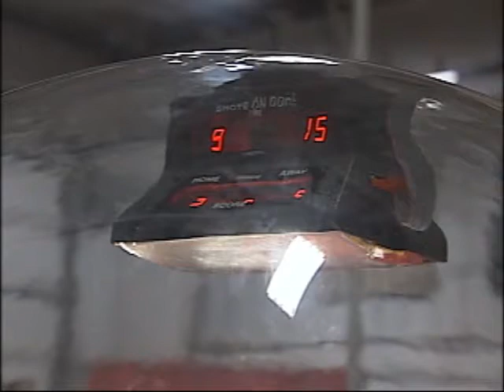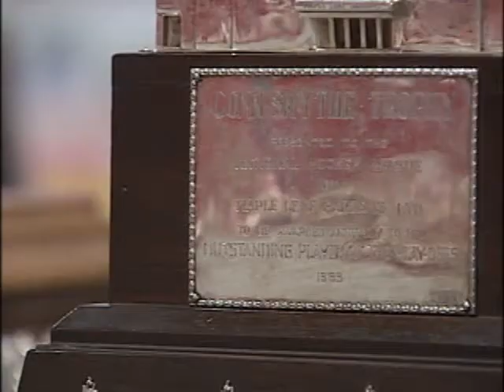NEWCAP NEWS JAN 14 2014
Today's news stories from Lloydminster and surrounding area including: Sex Offender Update, Scotiabank Hockey Day in Canada lands in Lloydminster with many events and many benefits to people and the city.  RCMP move to make use of Twitter, and our Pet Project feature has a dog and two cats looking for their new homes.